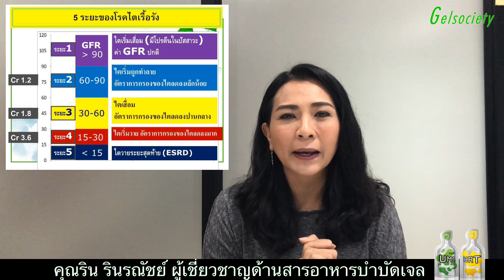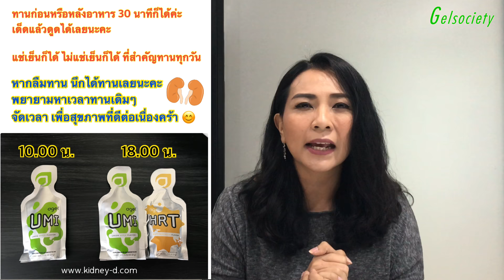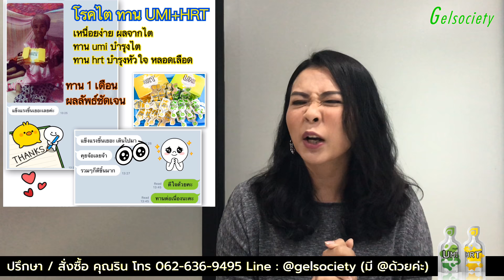ไม่อยากฟอกไต ไตระยะสุดท้าย อายุเยอะ รักษา ชะลอ ฟื้นฟู ยังไง ได้ไหม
ไม่อยากฟอกไต ไตระยะสุดท้าย คนแก่ อายุเยอะ
อาเจียน อ้วก ทานข้าวไม่ได้ นอนติดเตียง เหนื่อย น้ำท่วมปอด
หัวใจโต บวม แขน ขา คัน
รักษา ชะลอ ฟื้นฟู ยังไง ได้ไหม ยา อะไร
อาหารเสริม UMI HRT ทำอย่างไร

ค่าไตเท่าไรต้องฟอกไต
ฟอกฉุกเฉิน ฟอกคอ ทำเส้นฟอก ดูแล ยังไง